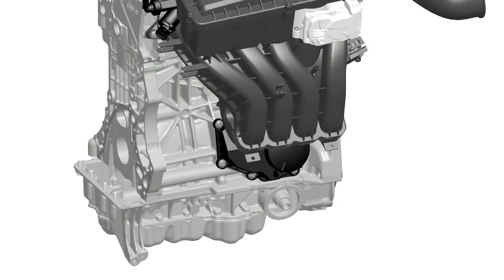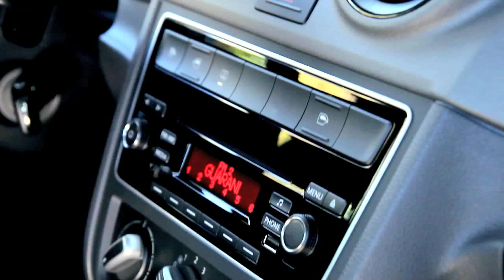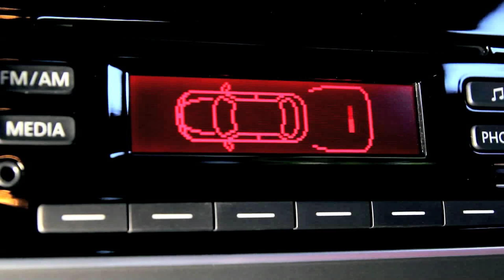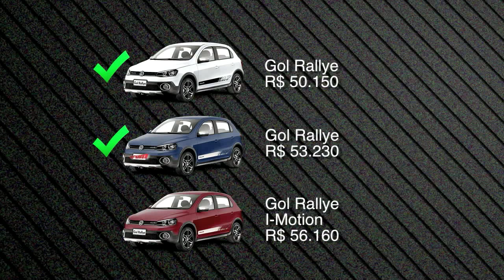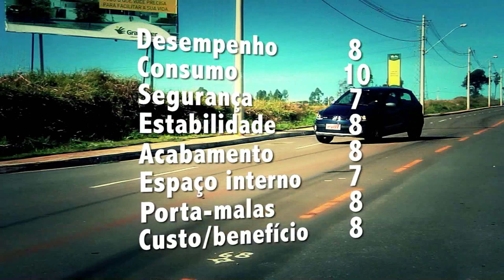Teste: Gol Rallye 2014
Depois de meses falando dele, o Up! chegou ao nosso mercado. E, de cara, já causou uma confusão na linha Volkswagen. Eles  até perderam a liderança nas vendas. Mas a Volks parece saber o que faz, modernizou o motor 1.6 e quer que o Gol ocupe um segmento um pouco superior. E não tem Gol mais completo do que o que levamos para o teste, o Rallye.